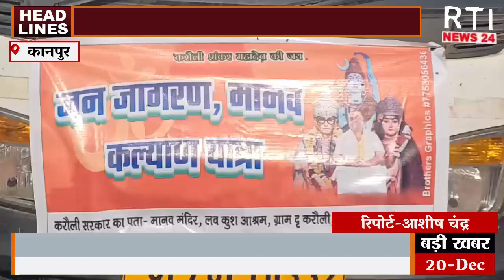सैकड़ों के तादात में भक्तो ने परमट मंदिर से करौली आश्रम तक निकाली पैदल यात्रा